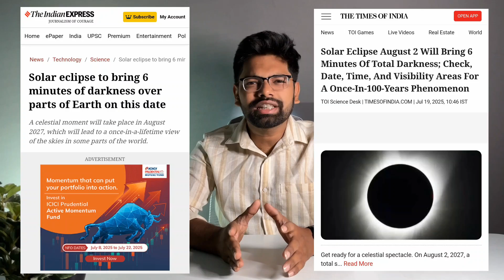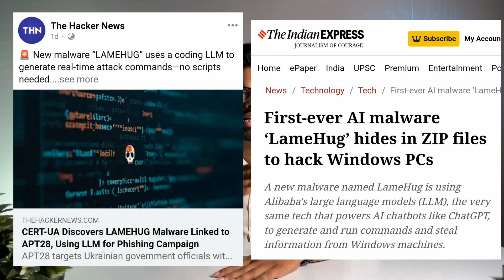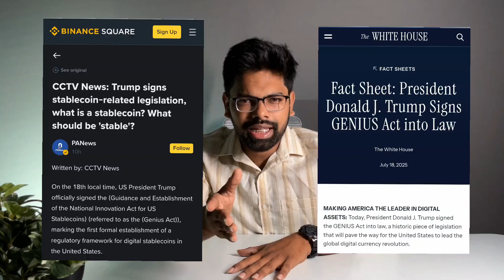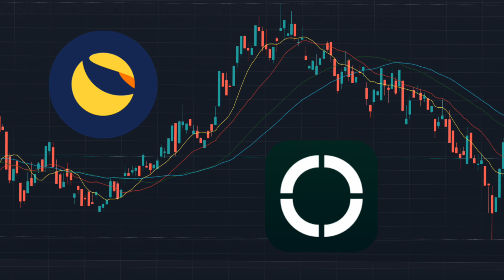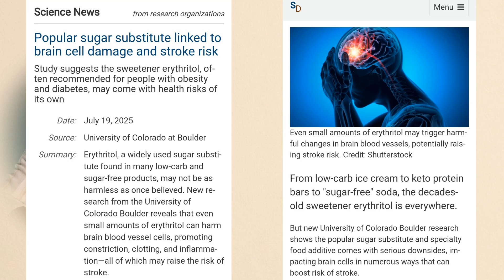Tech News 10| 6-Minute Solar Eclipse AI Malware | Android Earthquake Alerts |Stablecoin Law| English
Tech New 10 of July 20 , 2025

⏰ Timestamps

00:00 - Tech News July 20 ,2025 intro
00:09 - 🌑 A 6-Minute Solar Eclipse Is Coming — But Not Till 2027
00:53 - 💻 ChatGPT on Mac Can Now Record Your Meetings!
01:19 - ⚠️ First AI Malware Found – and It’s Called ‘LameHug’
02:20 - 🇺🇸 Trump Signs New Law About Stablecoins – What Does That Even Mean?
03:44 -📱 Android Phones Can Warn About Earthquakes
04:14 - 🧁 Popular Sweetener May Be Bad for Your Brain (Erythritol)
04:52 - Outro